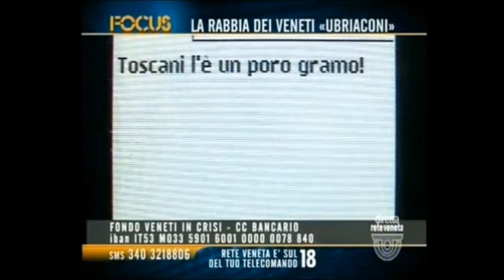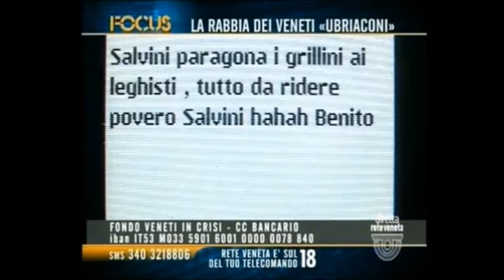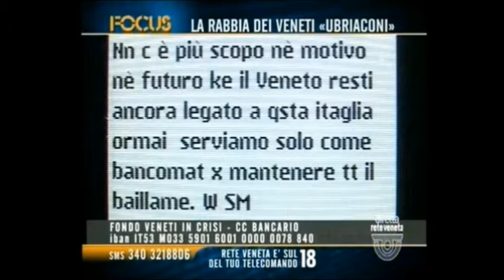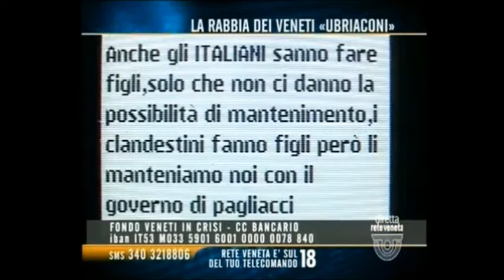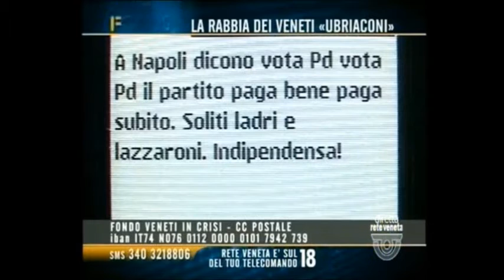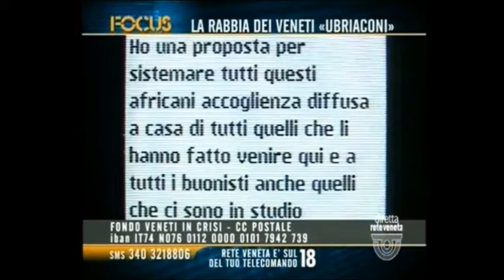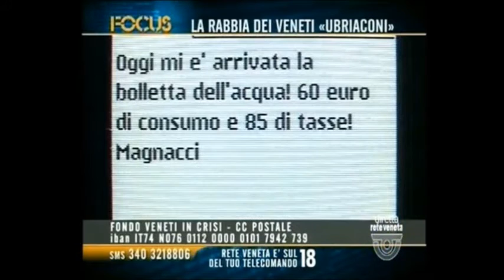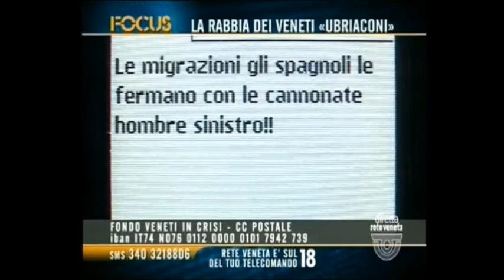FERMARE SUBITO L’INVASIONE INCONTROLLATA DI IMMIGRATI CLANDESTINI!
Intervento del Consigliere regionale e Coordinatore regionale del Veneto di Fratelli d'Italia - Alleanza Nazionale Sergio Berlato durante la trasmissione di Rete Veneta "Focus" andata in onda lo scorso 10 giugno.